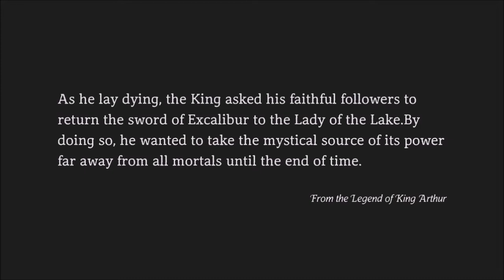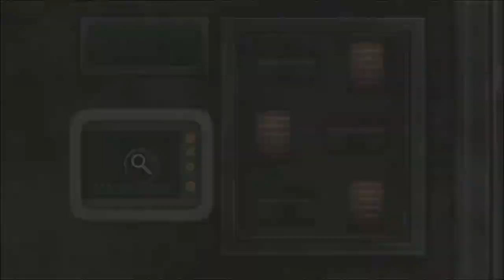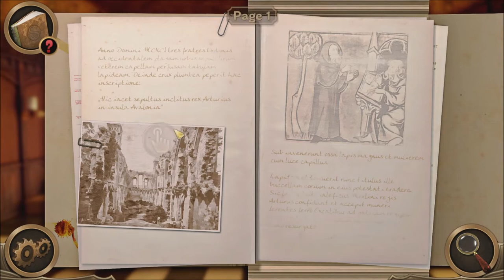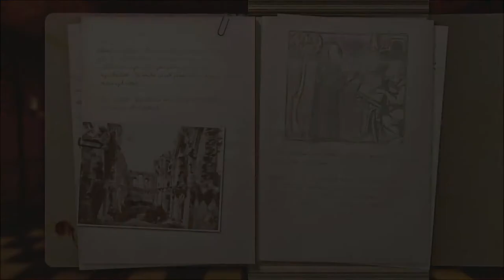Preston Sterling and the Legend of Excalibur Nintendo Switch Playthrough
Preston Sterling and the Legend of Excalibur: Complete Walkthrough Guide